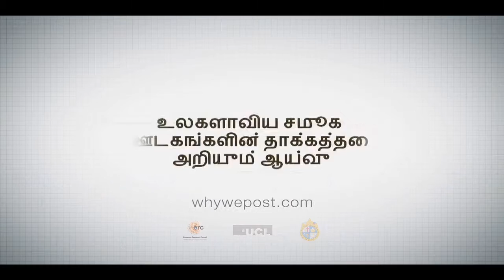South Italy: Knowing the world through Twitter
A young man uses Twitter as a gateway to learn and to establish connections in the wider world.

CREDITS

Filmmaker:
Gabriela Quaranta

Anthropologist:
Razvan Nicolescu

Thanks to:
[ADD THANKS TO DETAILS HERE]